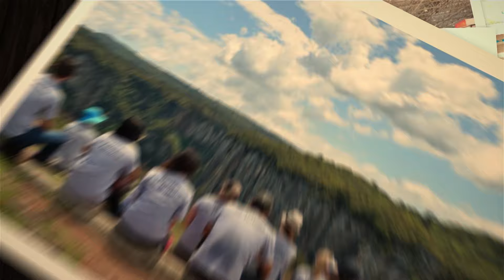Campus Avançado Sombrio - Primeiro Aniversário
O Campus Avançado Sombrio iniciou como uma extensão da EAFS - Escola Agrotécnica Federal de Sombrio, que hoje se chama Campus Santa Rosa do Sul.

No início, eram oferecidos apenas os cursos técnicos subsequentes de Turismo e Informática. A partir do ano de 2010 iniciaram o Curso Técnico em Informática integrado ao Ensino Médio e os Cursos Superiores de Tecnologia em Redes de Computadores e Licenciatura em Matemática. Em 2011 foi a vez do Curso Superior de Tecnologia em Gestão de Turismo e, em 2015, iniciou o Curso Técnico em Hospedagem integrado ao Ensino Médio.

Parabéns aos estudantes e servidores que estudam/estudaram e trabalham/trabalharam nesta casa. Nossa instituição é feita de pessoas. E nós amamos estar aqui!